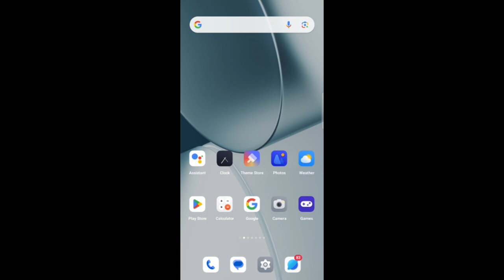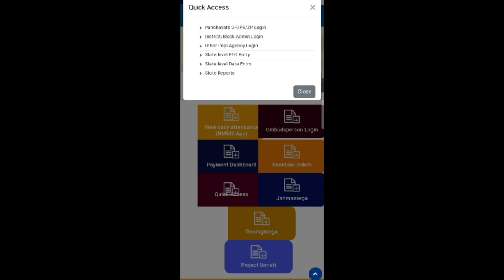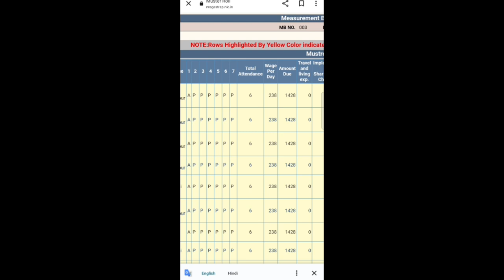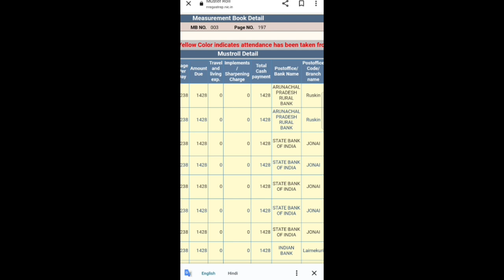How to check misturi and labour Payment Assam🔥কেনেকৈ কৰিব মিস্ত্ৰী আৰু যোগালী ৰ Rs#payment /Amon Das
How to check misturi and labour Payment Assam🔥কেনেকৈ কৰিব মিস্ত্ৰী আৰু যোগালী ৰ payment //Amon Das
Amon Das
Amon Das
AmonDas Viral video
Monuj Bhai
Amon Das Viral video Village
Popular channels
Popular channels India
Please support me 🙏🙏
Best YouTube channel
Tech video
Assam Best YouTube channel
Dimpu Baruah
Please support me 🙏🙏 This channel 🙏
🙏Tech https
Online news
Online news
Technical team
Technical
Technical team
Aapun news
Mr.India Heker
Xyz
Mr.India Heker
কেনেকৈ check কৰিব মিস্ত্ৰী আৰু যোগালী Payment
কেনেকৈ check কৰিব মিস্ত্ৰী আৰু যোগালী Payment Assam
কেনেকৈ check কৰিব মিস্ত্ৰী আৰু যোগালী Payment all State
nrega ka paisa kaise check kare
narega ka paisa kaise check kare 2023
met ka pement
how to check nrega work status
mgnregapaymnet
nrega payment details
mgnrega mistri payment
mgnarega payment detail
nrega mate mistri payment
mgnrega paymnt
mgnrega mate muster roll kaise nikale
mgnrega skilled/semi skilled labour wagelist
mgnrega
nrega
मनरेगा क्या है
मनरेगा मेट
मनरेगा मेट पेमेंट
मनरेगा semi skilled पेमेंट
Amon short
Short
Amon short video
Amon short
paytm cash
Payman check
All State check Stutas nerga Payment
All State check Stutas nerga Payment Details
 upload
sudden increase in youtube views
0 views on youtube
0 views youtube shorts
Amon Das
1K
8 million youtube views money
why youtube showing chinese characters
will youtube delete my channel
will youtube change monetization requirements
will youtube supp
would youtube ever shut down
are youtube channel names unique
did youtube tv add channels
what are the most popular types of youtube channels
how to have a popular youtube channel
মই আপোনালোকক কেনেকৈ Nerga যোগালী aru মিস্ত্ৰী ৰ Payment Status Check কৰিব পাৰিব তাৰ বিষয়ে l
Amon Das